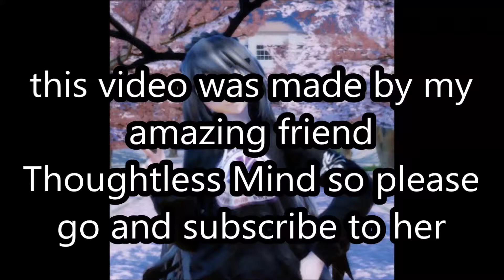{MMD x Josh X Thoughtless Mind} Whistle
Thoughtless Mind